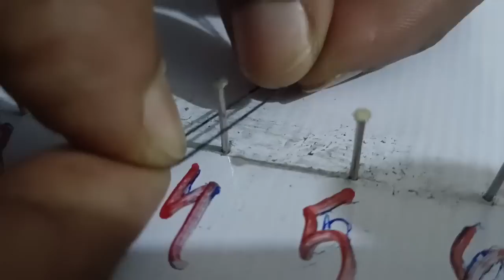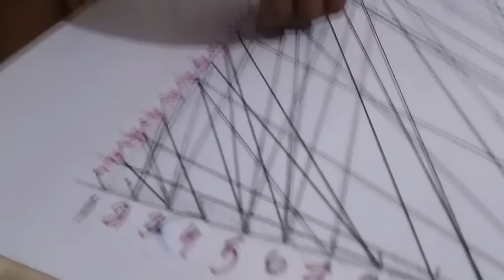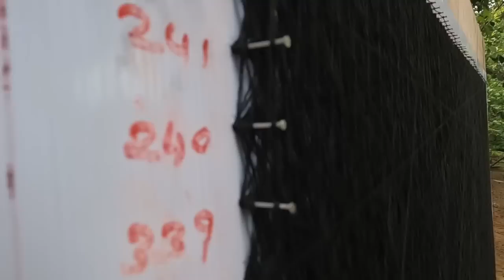ലോകത്തിത്തിലെ ഏറ്റവും വലിപ്പമുള്ള ഉമ്മൻ‌ചാണ്ടി സാറിന്റെ നൂൽ ചിത്രം | thread art | oomman chandi